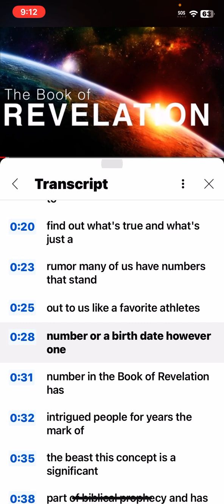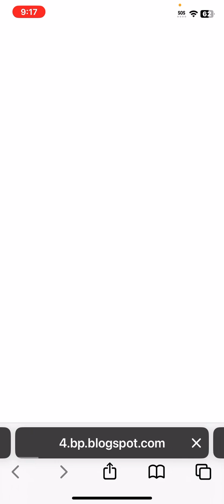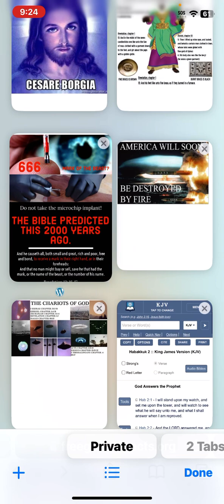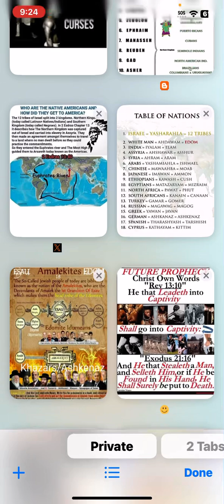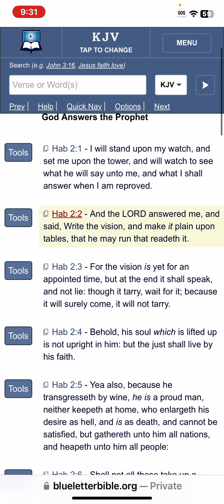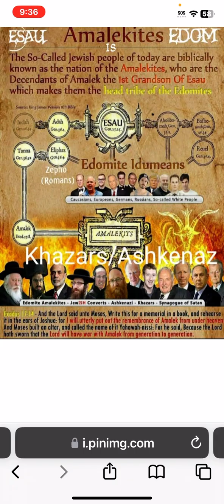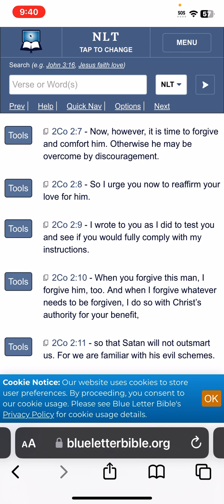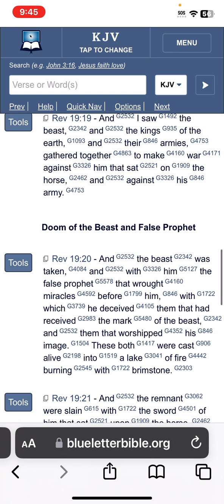This is Getting Very Serious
1. Judah- Negroes
2. Benjamin- West Indians
3. Levi- Hatians
4. Simeon- Dominicans
5. Zebulon- Guatemala to Panama
6. Ephraim- Puerto Ricans
7. Manasseh- Cubans
8. Gad- Native American Indians
9. Reuben- Simenole Indian
10. Napthali- Argentina to Chile
11. Asher- Columbia to Uruguay
12. Issachar- Mexicans

1.ISRAEL= YASHARAHLA= 12 TRIBES

2.WHITE MAN= AHDAWAM= EDOM
3.INDIA= IYALAM= ELAM
4.ASSYRIA= AHSHAWAR= ASSHUR
5.SYRIA= AHRAM= ARAM
6.ARABS= YASHAMIAHLA= ISHMAEL
7.CHINESE= MAWAAHBA= MOAB
8.JAPANESE= IMAWAN=- AMMON
9.ETHOPIANS= KAWASH= CUSH
10.EGYPTIANS= MATAZARYAM= MIZRAIM
11.NORTH AFRICA= PAWAT= PHUT
12.SOUTH AFRICANS= KANAIN= CANAAN
13.TURKEY= GAMAR= GOMER
14.RUSSIAN= MAGAWAG=MAGOG
15.GREEK= YAWAN= JAVAN
16.GERMAN= ASHKANAZ= ASHKENAZ
17.SPANISH= THARASHYASH= TARSHISH
18.CYPRUS= KATHAYAM= KITTIM

APOSTLE TAHAR

Elder yasharwanba

Elder manatazachba